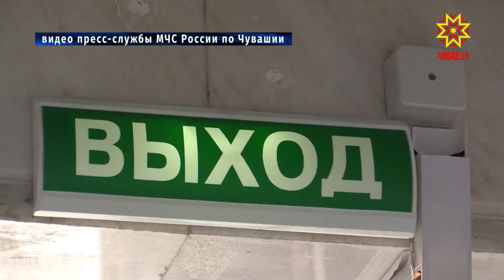Спасатели отработали навыки тушения пожара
Теперь о происшествии. Правда, условном. Спасатели отработали навыки тушения пожара в здании железнодорожного вокзала в Чебоксарах.